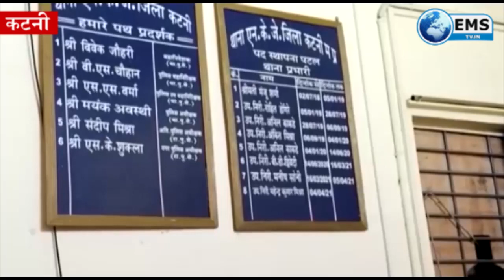पहले अपहरण, फिर बेहोश होने तक मारपीट, अंत में लूट | EMS TV